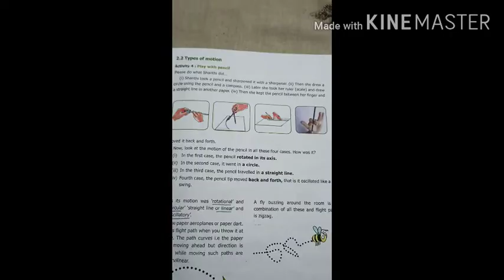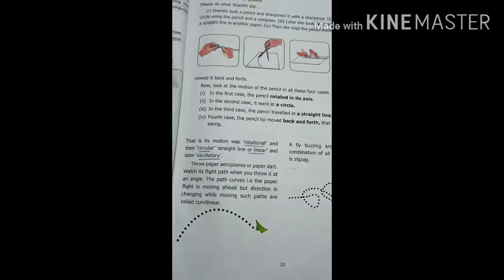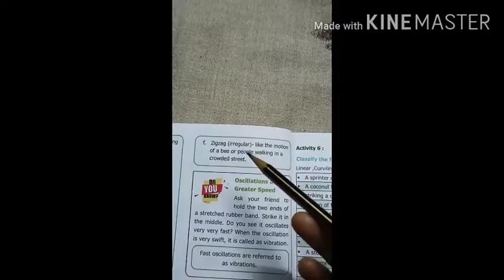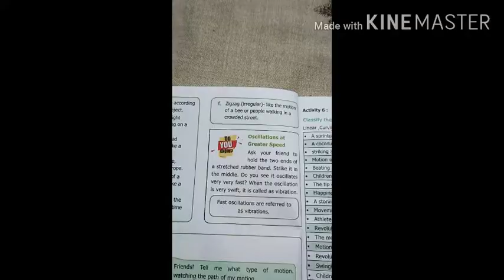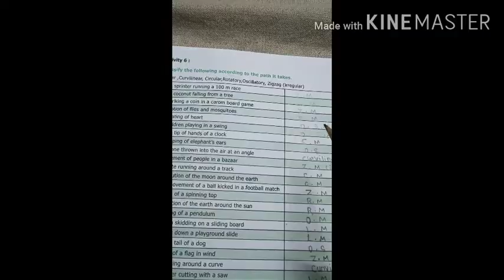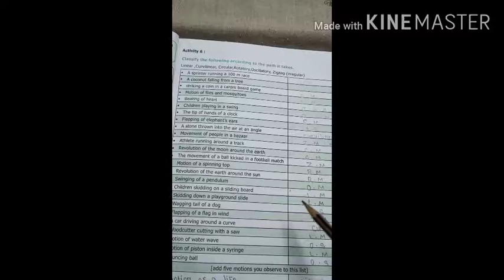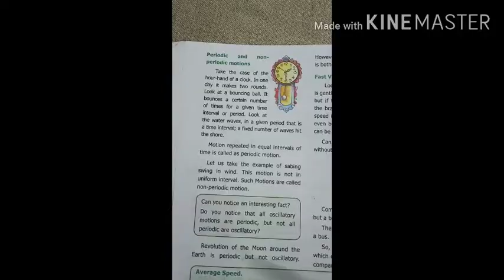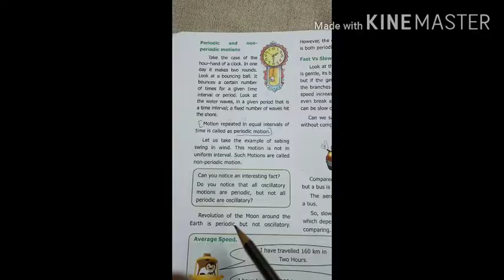VI th STD Science Unit-2 Force and motion